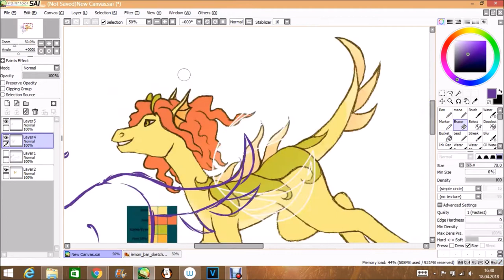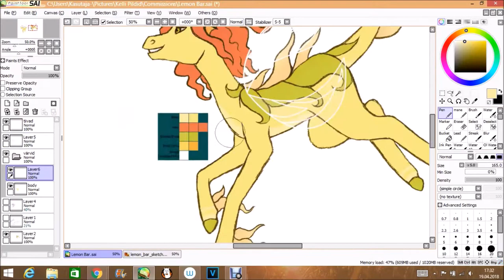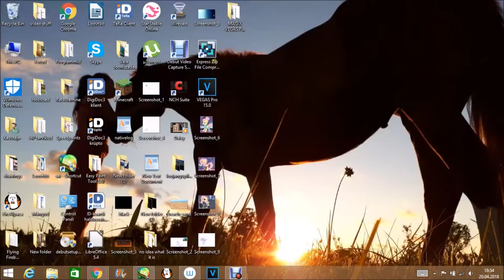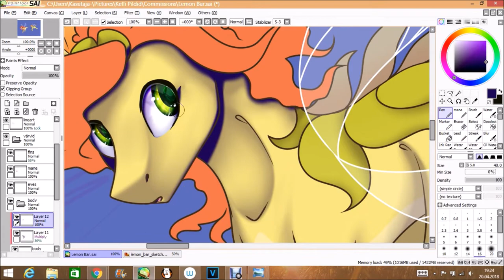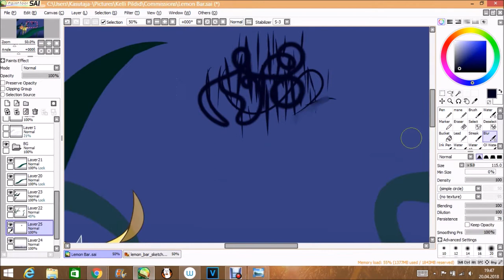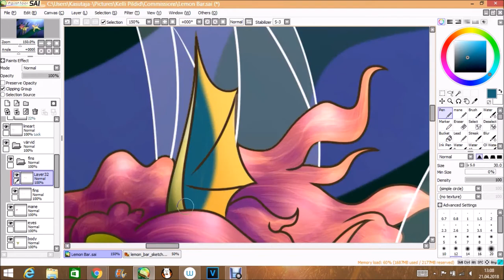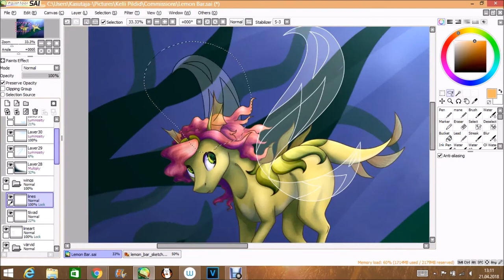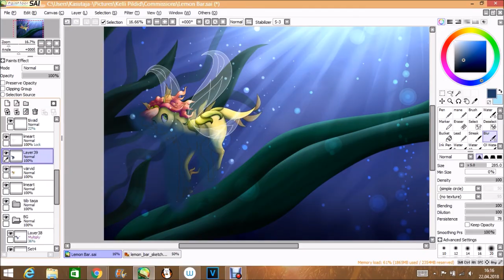Lemon Bar [C] MLP speedpaint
Commission for Sylveon17.

1. CMA - Open Your Eyes
2. Kozoro - Something More

-STUFF USED-
Wacom Intuos Comic pen & touch tablet
Windows Movie Maker 2012
PaintTool SAI

-ART STATUS-
Commissions - open
Art trades - open/ask me
Collabs - open/ask me
Requests/gifts - closed